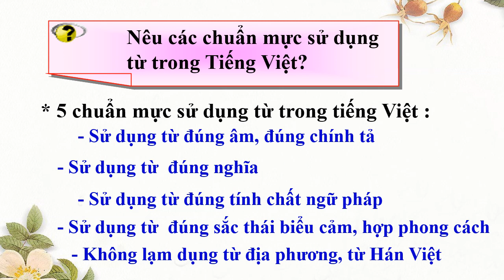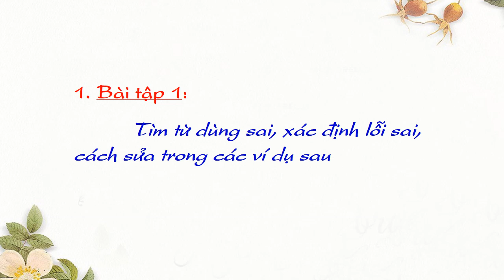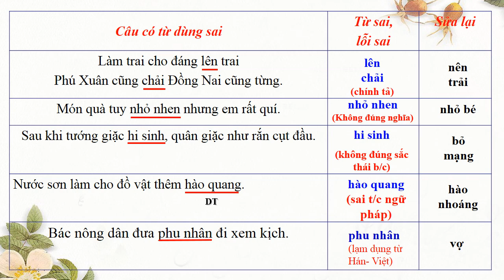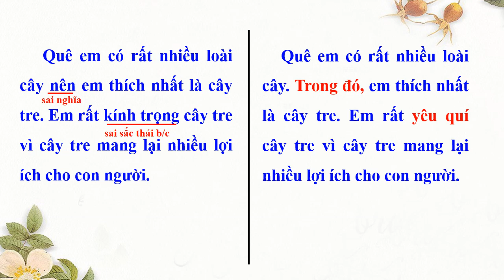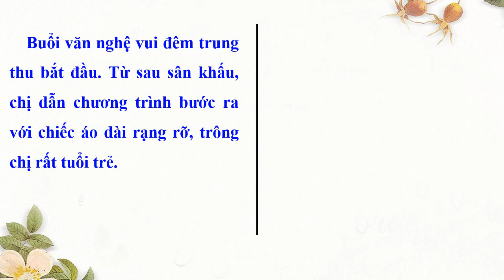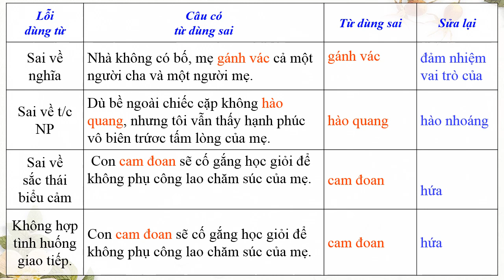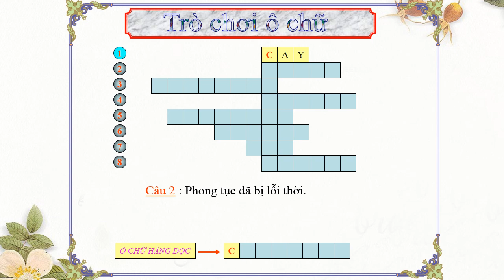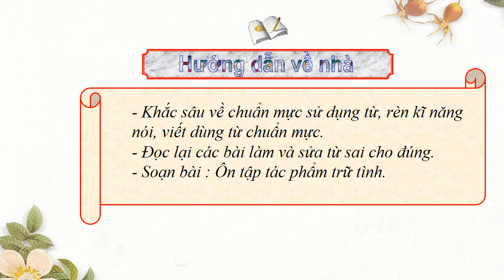NGỮ VĂN 7 (Tuần 16 / HK1) - Tiết 61: LUYỆN TẬP SỬ DỤNG TỪ